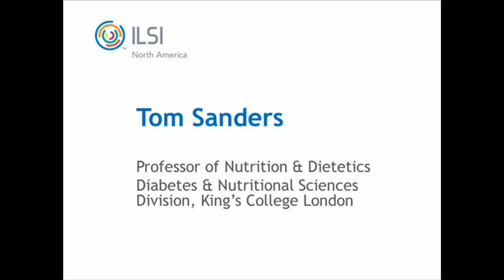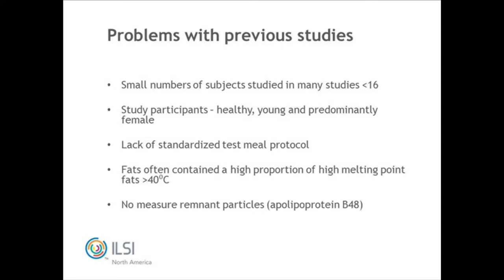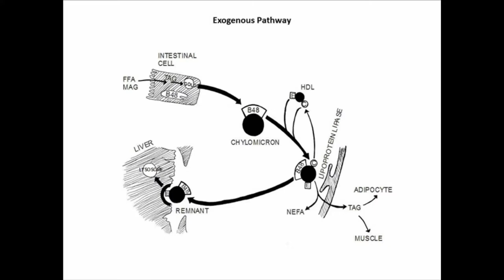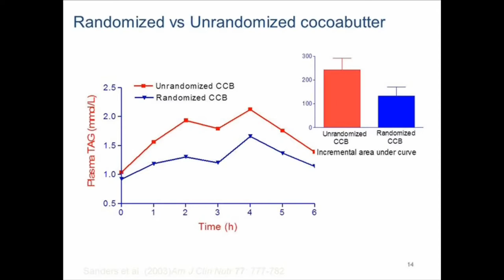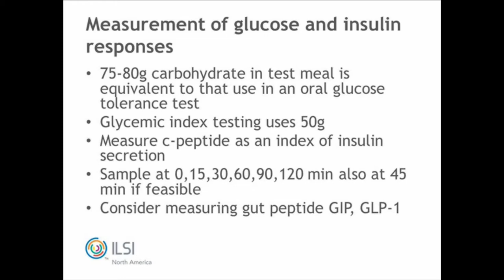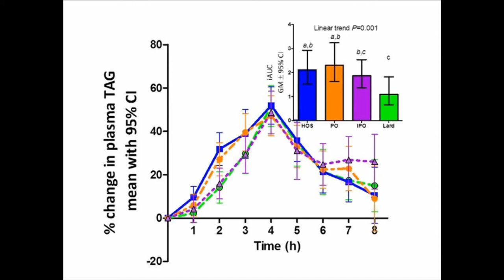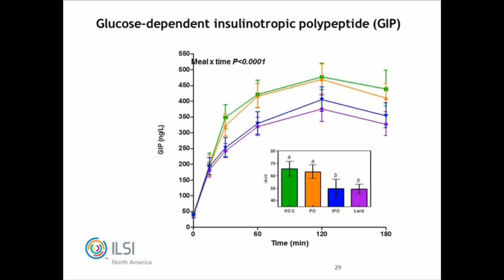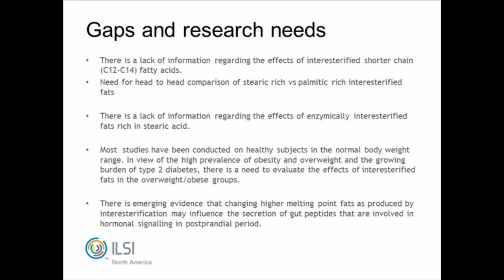ILSI North America - Dietary Lipids Committee 6-1-12 (Thomas Sanders, BSc PhD DSc)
ILSI North America - Interesterified Fats Workshop -- Dietary Lipids Committee 6-1-12

Presentation #4 -- Post-prandial effects on hemostatic markers, lipoprotein metabolism and plasma concentrations, glycemic control

Thomas Sanders, BSc PhD DSc